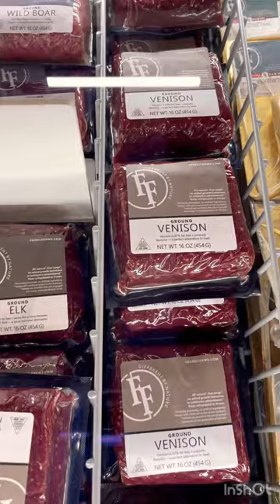Meat Market in Texas!!